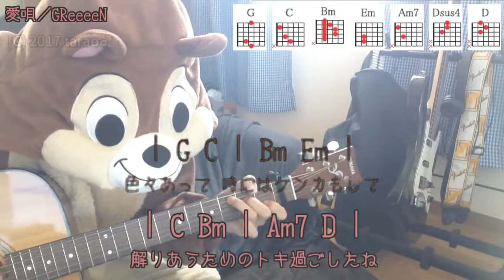【ゆっくり演奏】愛唄／GReeeeN／ギターコード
「GReeeeN」さんの「愛唄」を弾き語り用にギター演奏したコード付き動画です。（スロー演奏）